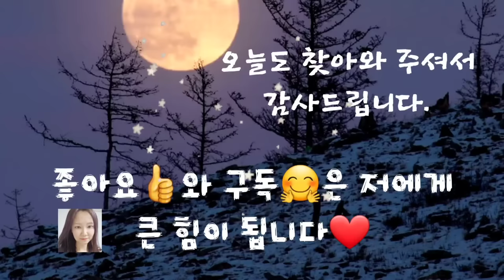🌜듣다보면 잠드는 옛날이야기🌛/힘내기/중간광고없음/전래동화/옛날이야기/동화/전래동화/오디오북/수면동화/신혜tv/신혜/전설/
힘내기(0:00)
소가 된 노름꾼들(4:48)
지네를 이긴 두꺼비(12:06)
두꺼비에게 속은 호랑이 (19:38)
은혜갚은 쥐(25:47)
자리싸움(28:27)
신기한 금 붓(35:55)
천자가 된 머슴(49:15)

무조건 나쁜이는 없다라는 말을 들은 적이 있습니다. 은혜갚은 쥐 이야기에서 쥐들이 너무 많은 것이 무조건 안 좋은 일이라고 생각할 수 있지만 결국 그것은 감사한 일이었습니다.
여행을 가기로 한 날 다리가 부러져 여행을 가지 못했다면 정말 속상하겠지요.
하지만 그날 그 여행지로 가는 비행기가 추락을 한다면 다리가 부러진 일은 좋은 일이 됩니다.
우리의 삶은 우리가 알 수 없는 수많은 일들이 꼬리에 꼬리를 물고 연결되어 있습니다.
지금 이 순간 우리가 보는 단편적인 모습만이 전부가 아니라는 것을 알고 긍정적인 마음으로 살아가야겠습니다.